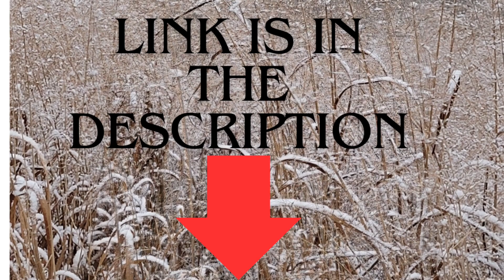Honey, Zola & Roxie sweet cavapoos are playing. Watch us having fun.